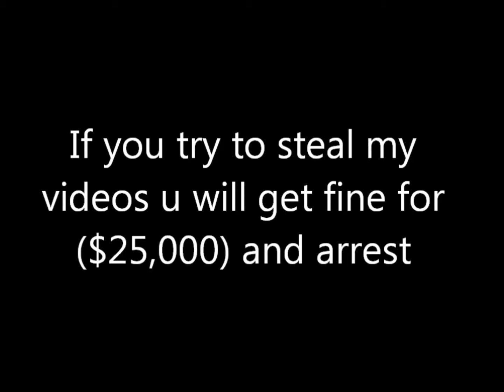CA#33642 IN THE WIND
This truck came at the same time when I was going to school. Black truck came about 6 but it was to dark to video it